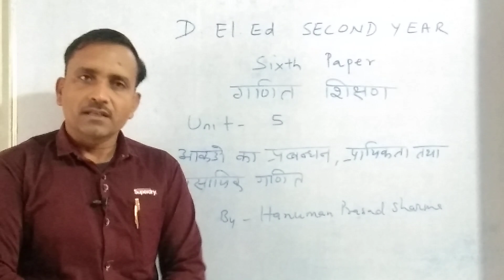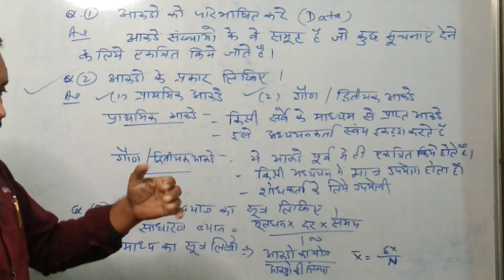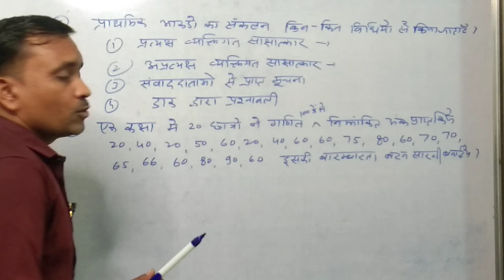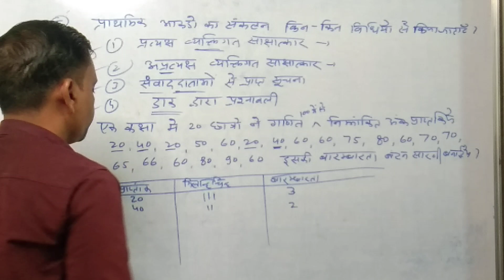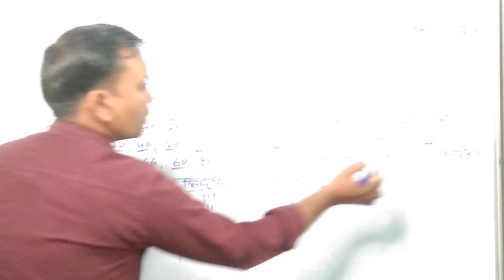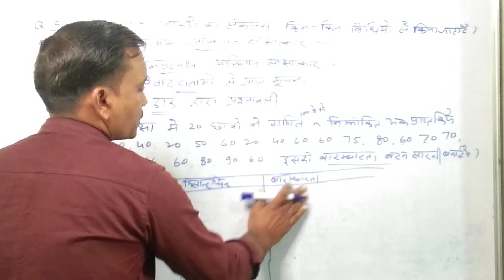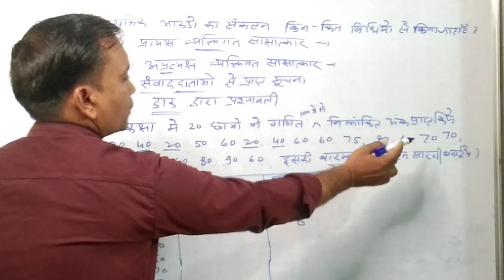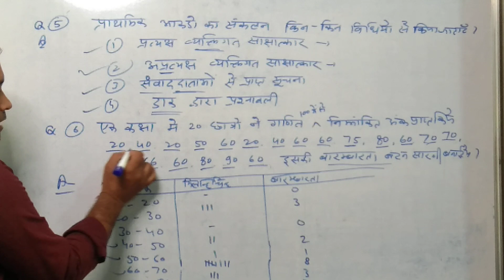D.El.Ed Second Year//6th Paper/ गणित शिक्षण/Unit 5/ आंकड़ों का प्रबंधन/Part 1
D.El.Ed Second Year//6th Paper/ गणित शिक्षण/Unit 5/ आंकड़ों का प्रबंधन प्रायिकता तथा व्यवसाय गणित//By Hanuman Prasad Sharma